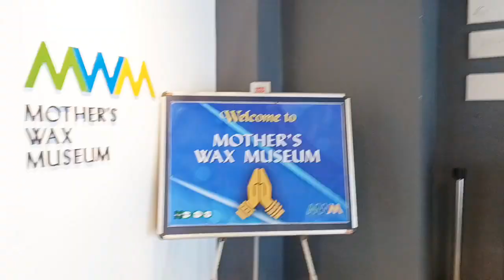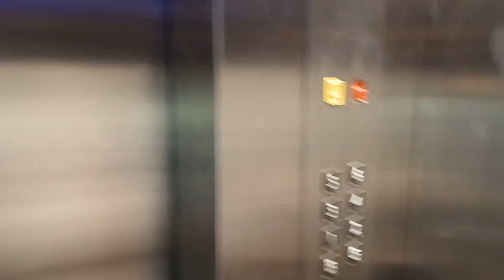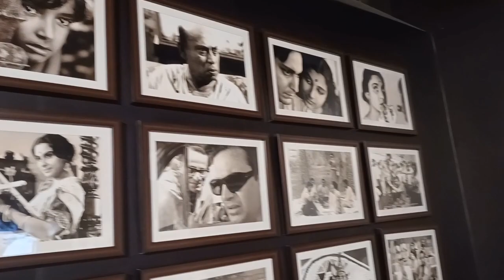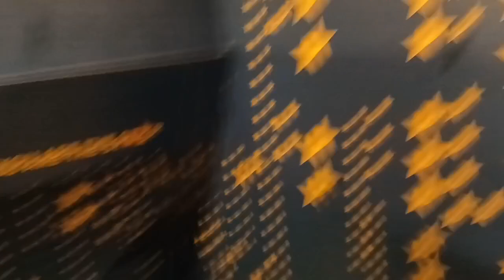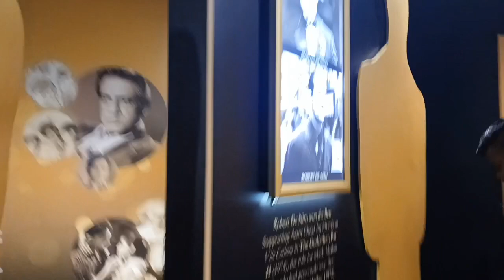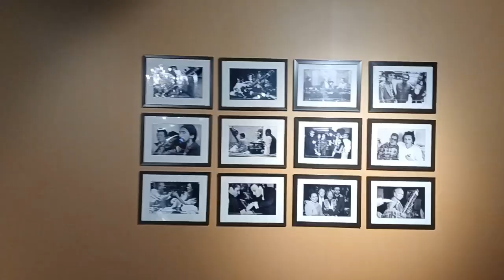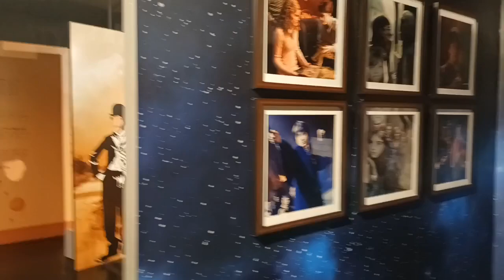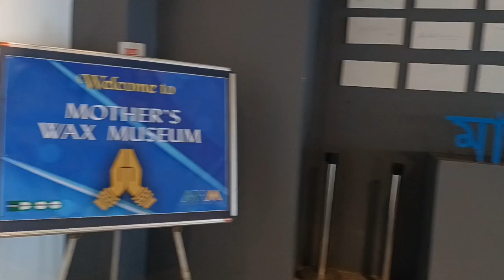Vlog/ Mother's wax Museum kolkata/ New Town Kolkata